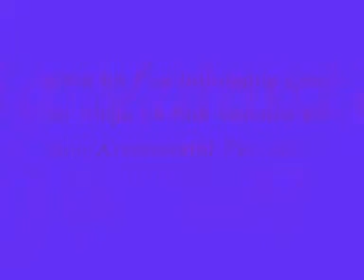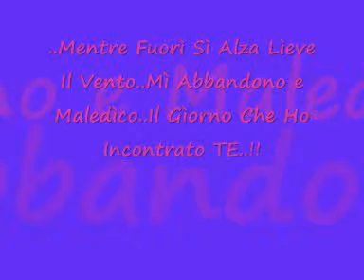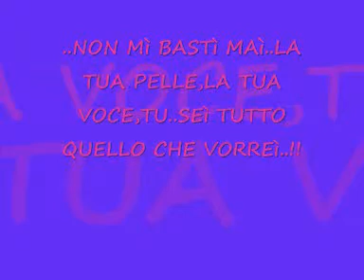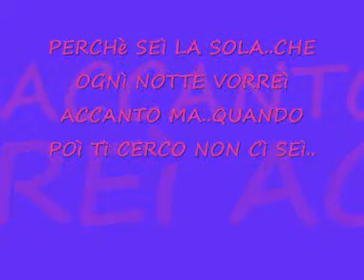ìL MìO RESPìRO..STUDìO 3 feat. NOEMY NìCOLE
Bellìssìma Canzone..Con Testo..Ascoltate Il Nuovo Album..STUDìO 3-RESPìRO ..Semplìcemente Magnìfìco..!!